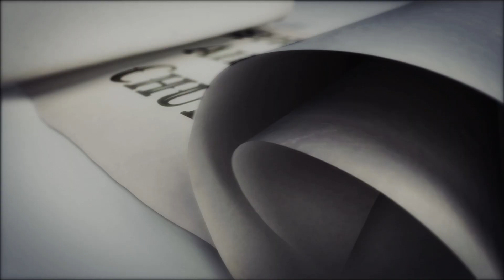प्रेम सत्यमा रमाउछ !|Pastor Tek Dahal l Online Broadcast |Nepali Christian Sermon| GAC l